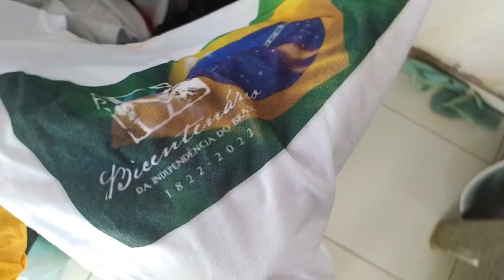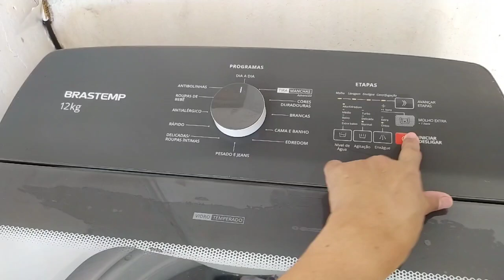ROTINA DA MANHÃ | limpeza no banheiro, mudei a planta, almoço caseiro e muito mais.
Vim compartilhar mais um vídeo pro canal, espero que gostem 😗

UM XERO 😗